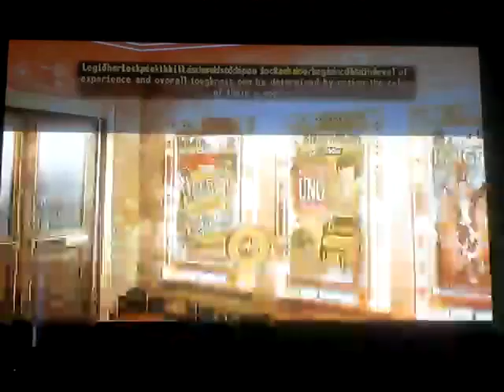Fallout: New Vegas - Old World Blues - the X-2 Antenna